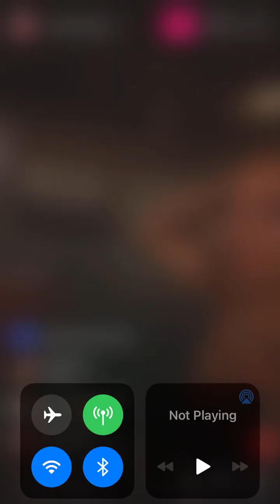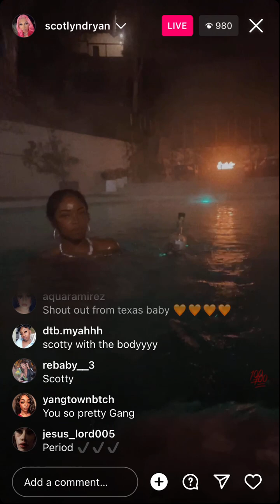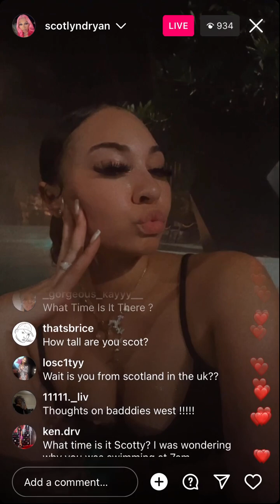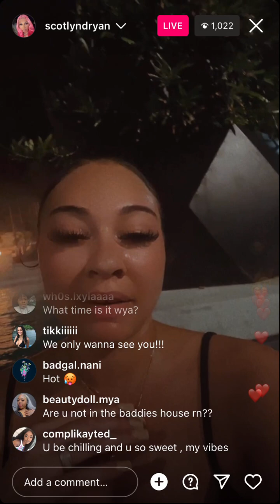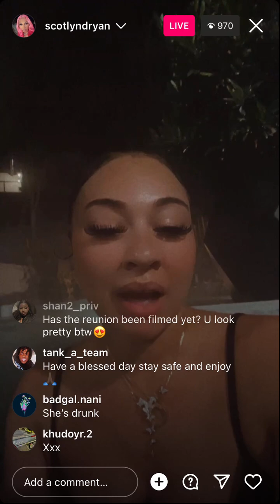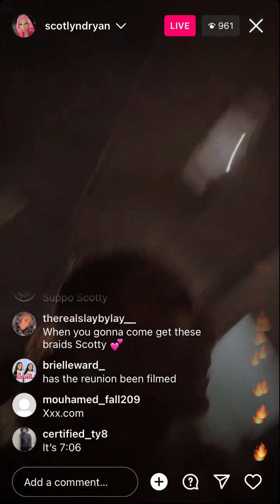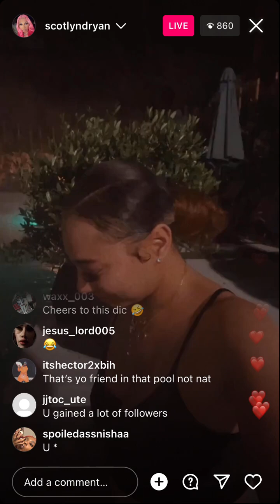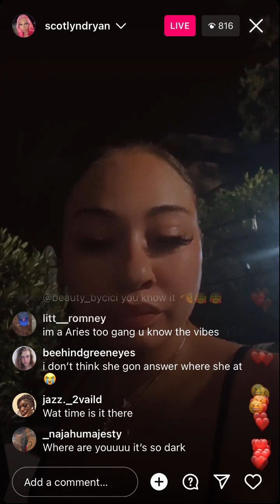Scotlyndryan - Instagram Live (April 11 2023)